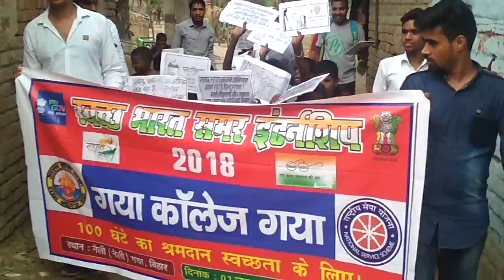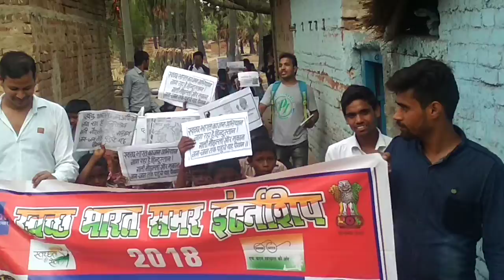Sbsi swachhta raili 9